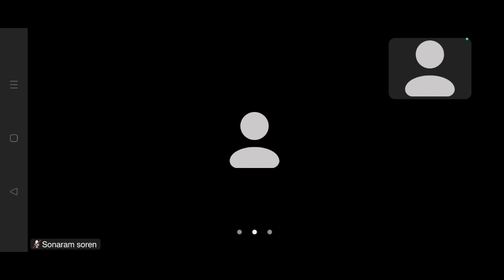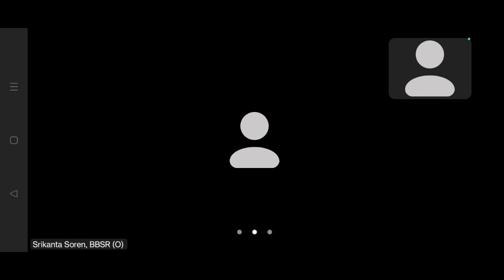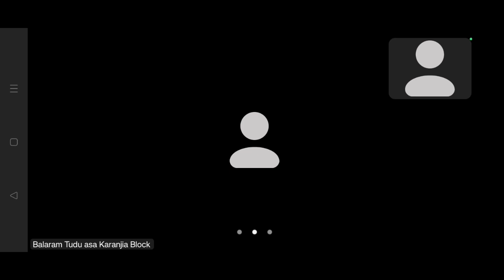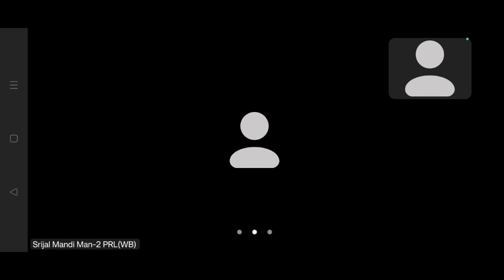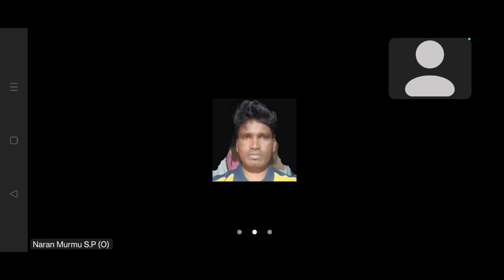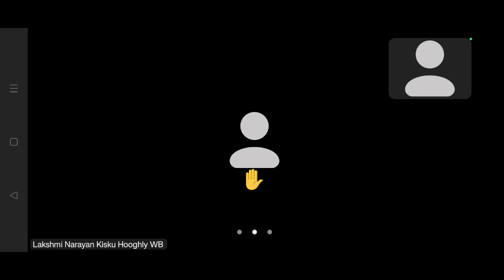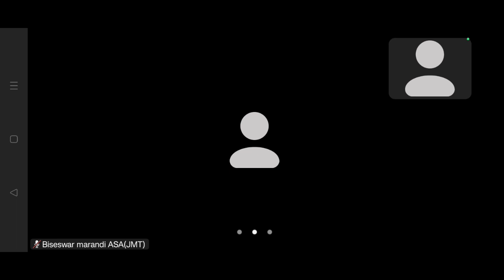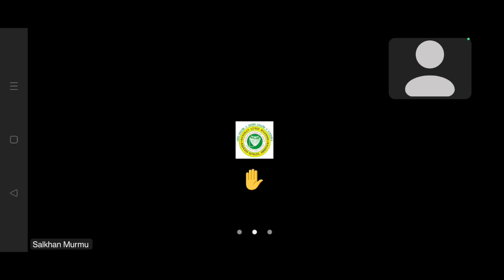Salkhan Murmu Zoom Meeting Today|ᱡᱩᱢ ᱢᱤᱫᱩᱱ ᱜᱟᱞᱚᱪ || 27. 03. 2024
today

salkhan murmu news today

salkhan murmu news 2022today

today

santali salkhan murmu new